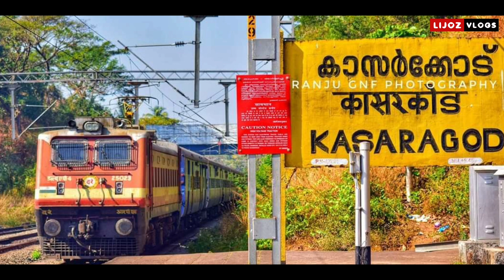Kasargod Kottayam Minnal and Superfast | ബസ് ചരിതം EP 37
Kasargod Kottayam Minnal and Superfast services History.

Watch All Bus History / Bus Charitham Videos

©️®️ This video is owned by lijoz vlogs

©️2021Lijozvlogs
content owned by lijoz vlogs